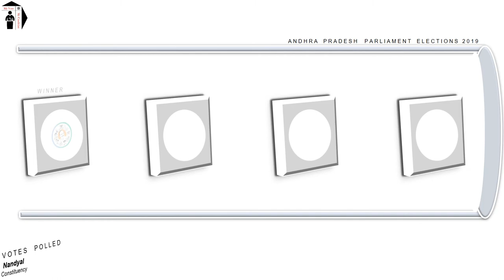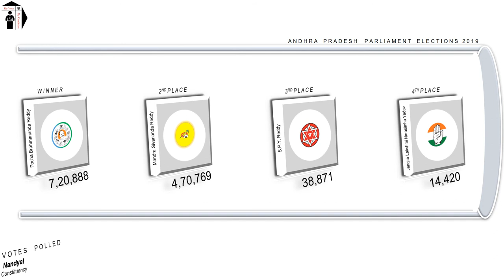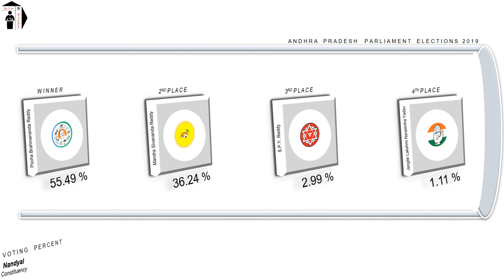Nandyal Parliament Constituency